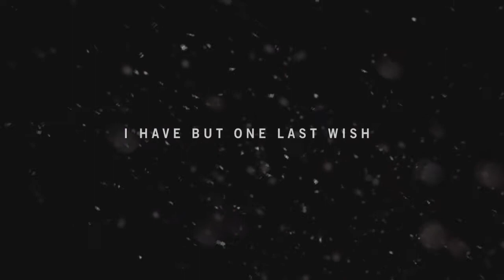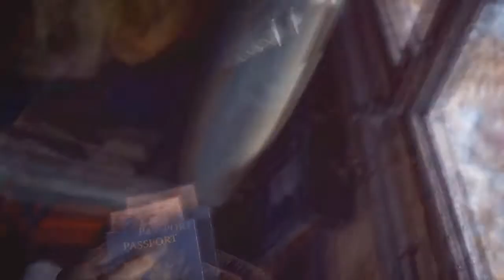HeartyT snipe IS BORED!! Ep.3 | Far Cry 4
I hope you all enjoy this video. I hope you all enjoyed, more to come so sit back, relax and enjoy the ride everybody.